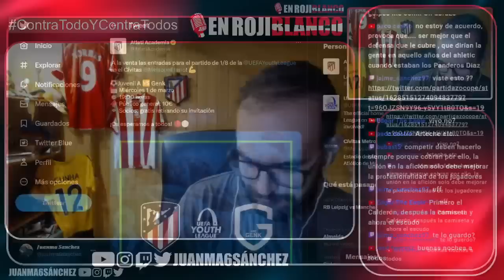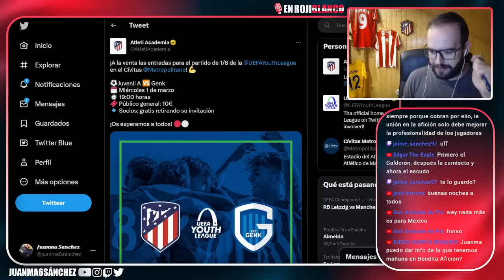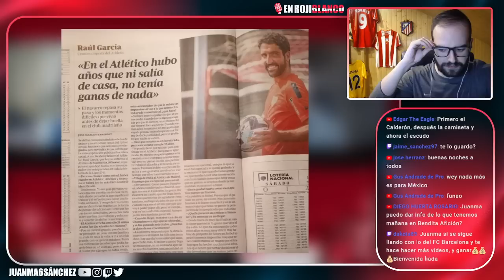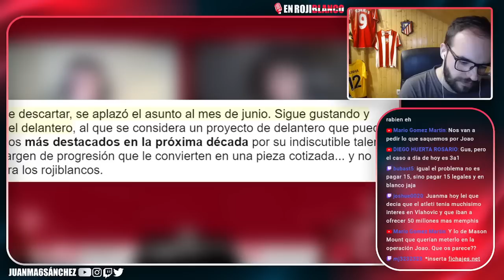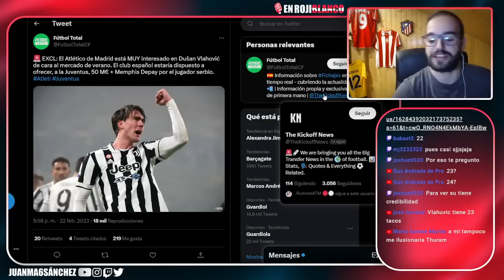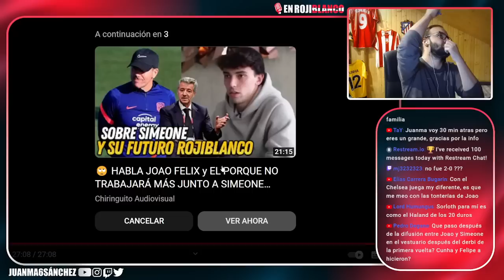SIMEONE Y SU FUTURO...JOAO FELIX, CARRASCO, MORATA, VLAHOVIC, THURAM Y MAS NOMBRES PROPIOS